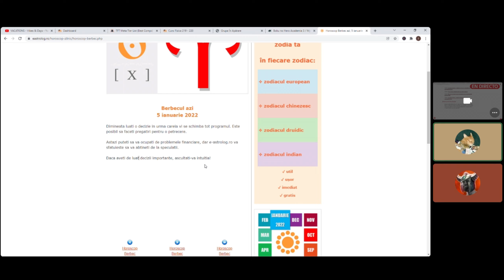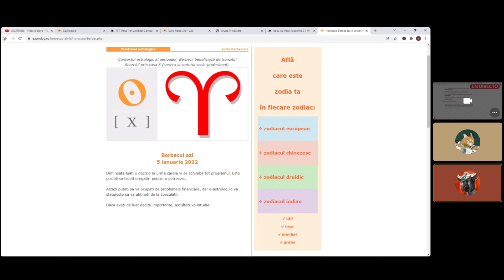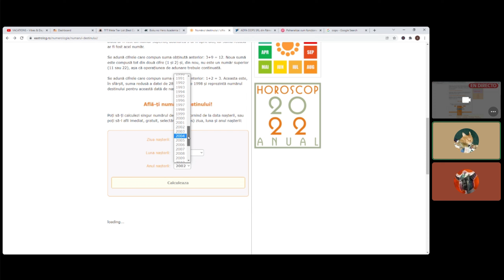Top detected = Impact rejected ; sezonul 4 ep. 7